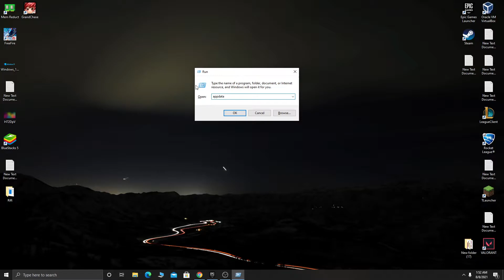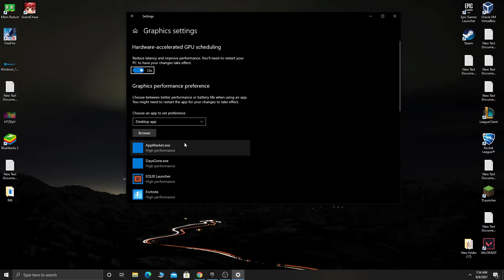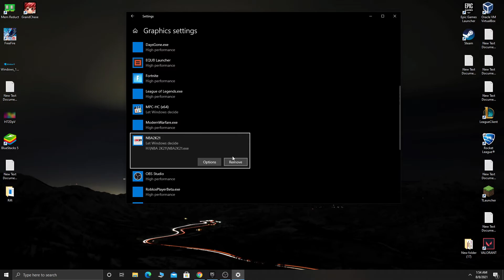NBA 2k21 - How To Fix Crashing | Updated Working Methods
NBA 2k21 - How To Fix Crashing | Updated 2021
In this video I will show you how you can fix nba 2k21 crashes on any laucnher and this will also work with epic games launcher. Just follow the steps from this video and you will learn how to fix nba 2k21 crashes super easy!